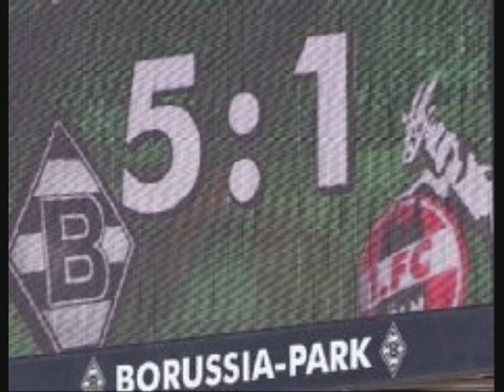Borussia das Wunder!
Der Sensationelle Klassenerhalt in ein paar Bildern gezeigt und unterlegt mit Musik von Hans Zimmer